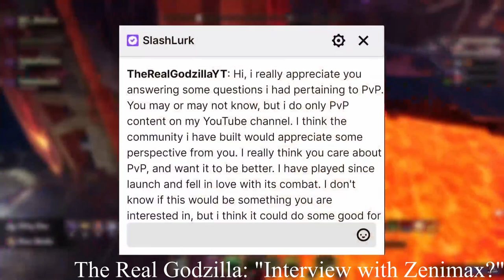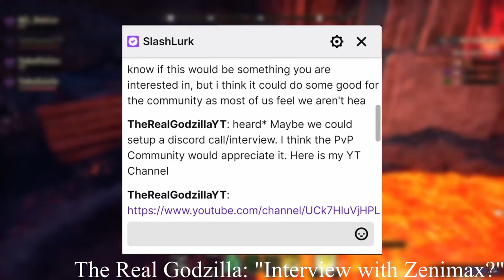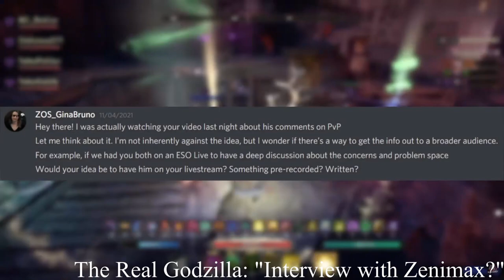Zenimax Empty Words... A Month Later 😞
⏰Timestamps⏰
0:00 Intro
2:29 Godzilla Clip
5:12 PvP Suggestions

Amazon Associates ID: Hoarcrux07-20

PC:
 (Mine is custom making it much cheaper and iBuyPower makes it easy to get what you want without all the unnecessary features)